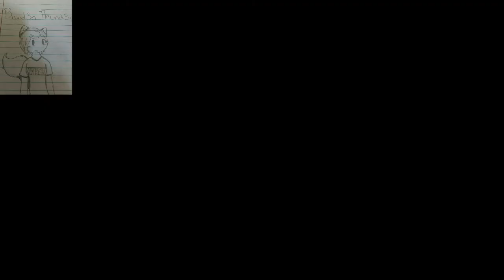NASCAR {Chase Briscoe Near flip at Eldora